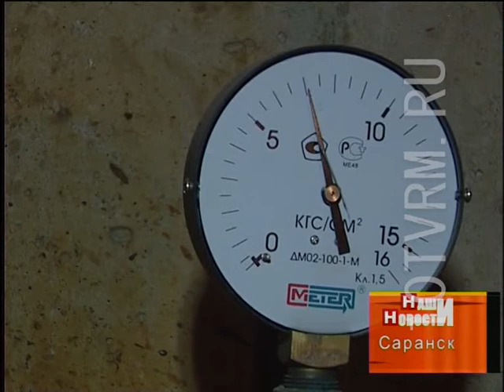В Мордовии отметили День работника жилищно-коммунального хозяйства